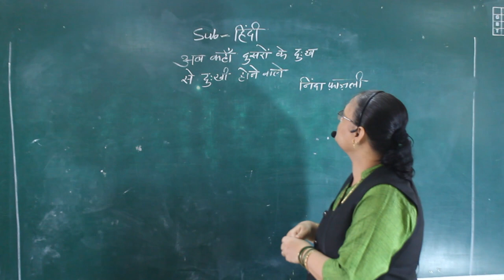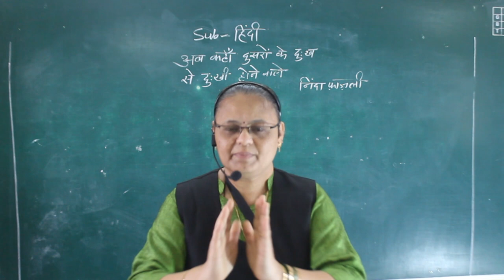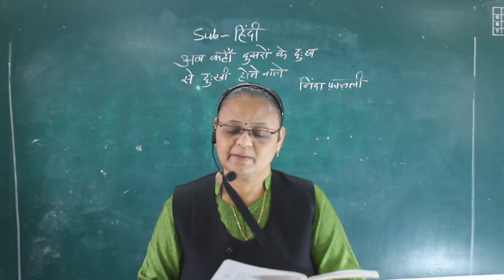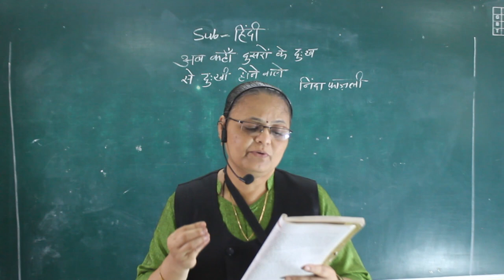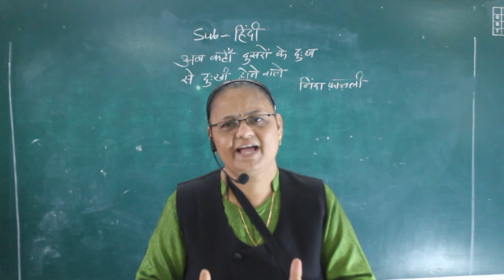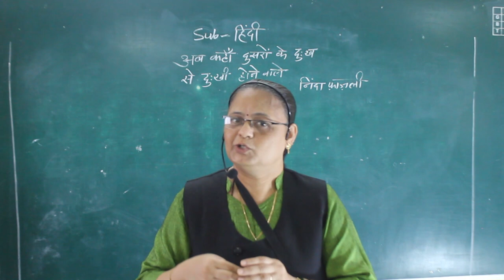CLASS X- HINDI- AB KAHA DUSRO K DUKH SE DUKHI HONA (PART 1)